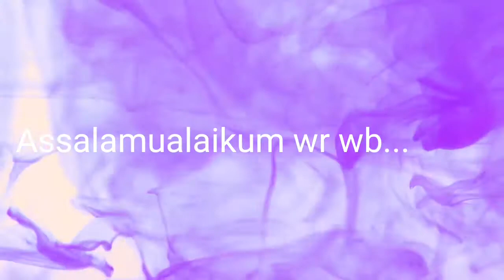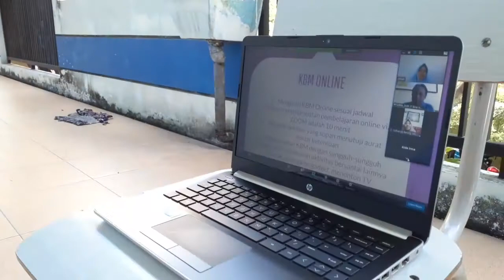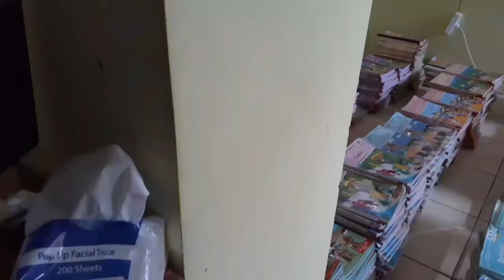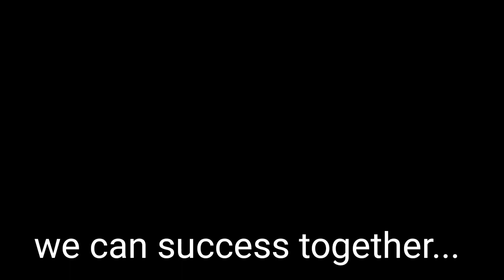Behind the scene... MPLS SMPIT Bike 2020